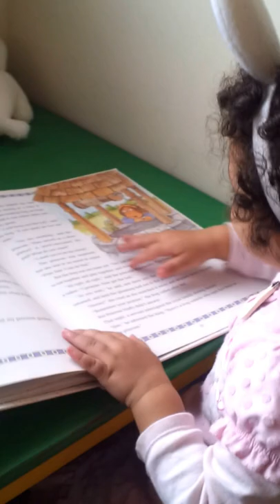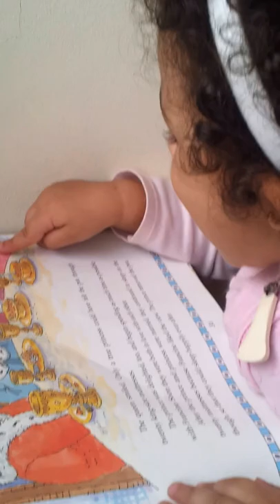super cute baby reads